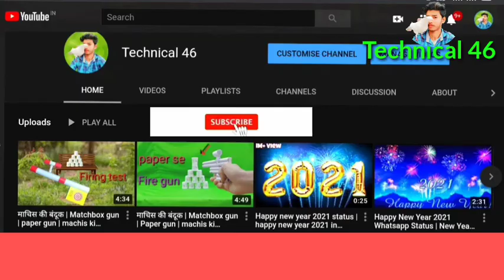How to make Paper Gun That Shoots Paper Bullets || Simple and Easy Paper Toy Gun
🖐Hi friend

Matchbox craft idea.

This music is taken from NCS Copy right free YouTube channel..(thanks for support small Youtuber

Technical 46
MR HK Experiment
7days craft
UN Craft
Dhamakedar Billa
UN Craft
Dhamakedar Billa
ZA Multi Task India
UN Craft
Dhamakedar Billa
Bucee Brain
2A Multi Task India